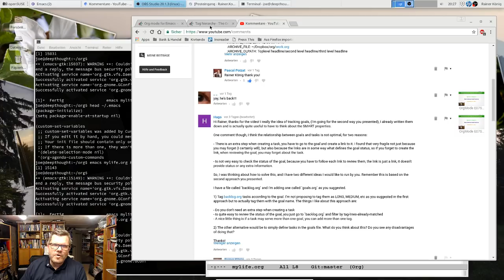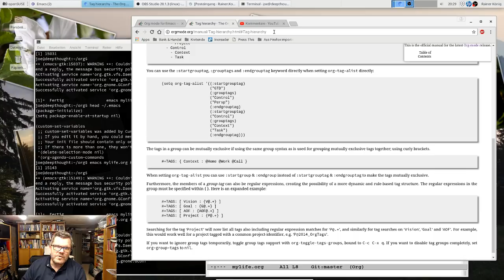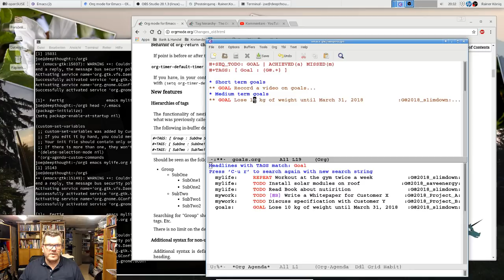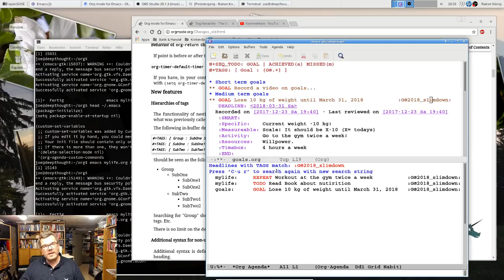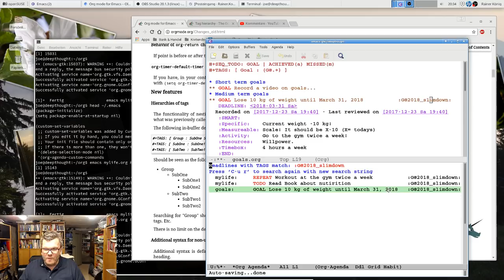OrgMode - A third approach to goal setting & tracking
This one is inspired by a comment from Hugo on the previous video about goal setting and tracking. Its a very smart approach that uses hierarchical tags for goals and the actions you need to do to achieve that goal.

Hope you like this, I definitely think this is the best way to manage my goals for 2018.